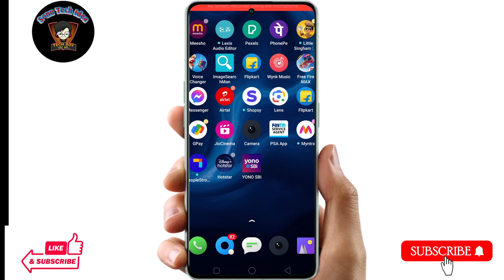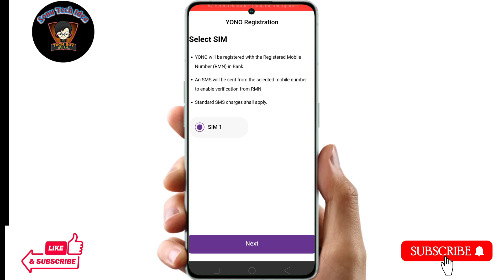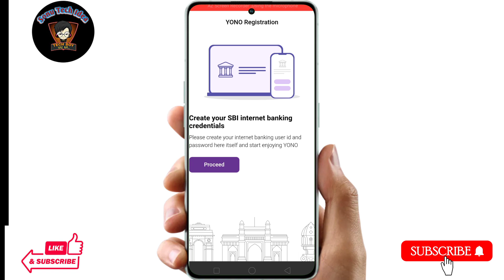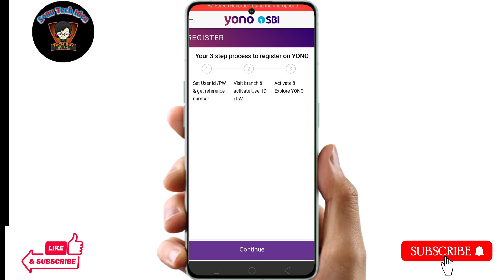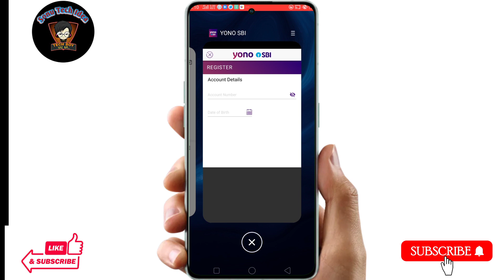Yono Sbi Registration 2023 || Yono Sbi Registration kaise kare || Sbi Yono Account Registration !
Hello dosto Aaj ke es video me Mai aap sabhi ko ye batane ki kosis kiya hu ki agar aap apne Mobile me yono sbi ka ragistration kerna chahte ho to kaise ker paoge Aaj ke es video me yahi baat karenge.

Topic Covered:-
yono registration 2023,
yono sbi registration new process,
sbi yono account registration new process 2023,
sbi yono registration process,
yono sbi registration kaise karen,
how to registration yono sbi,
sbi yono registration kaise kare,
sbi yono app registration process,
yono sbi registration problem